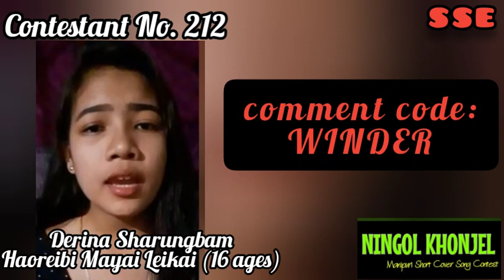Nangi thamoigee mayekni l Derina Sharungbam l 212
Derina Sharungbam
Haraobi Mayai Leikai

"WINDER"

voting time:
4 September Friday 12:00P.M. to 15 September Tuesday 12:00P.M 2020

DECLARATION

contest asi supnatagi entertainment oina mikup amatang oirasu pothaminanaba sinjabani. Eshei asigi hak (right) pumba Eshei asigi asengba sheishakpa/sheishakpi, ayiba/ayibi amadi sur panbirakpa makhoigini, eikhoidi supnatagi entertain toujaba oina thagatchabani, soikhiba yaorabasu ngakpiyu.

from,
Khuleshori
PC/SSE(NK)